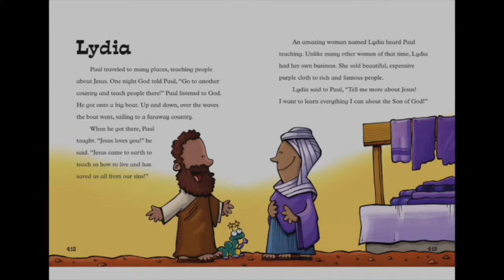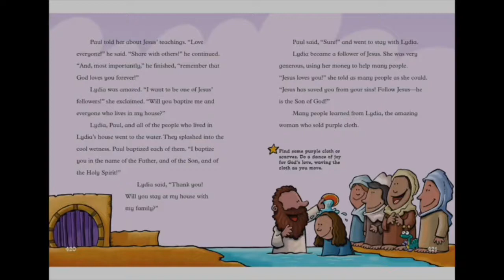Northminster Kidzone Online April 11th 2021